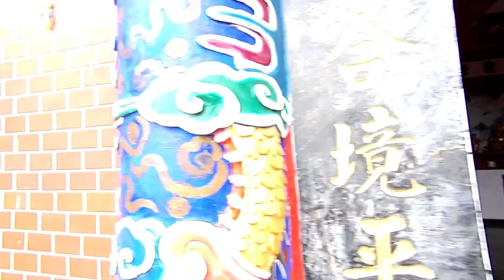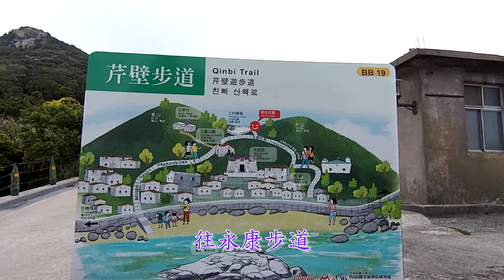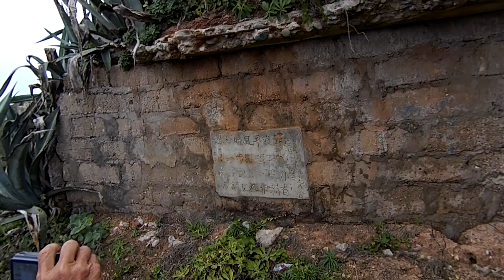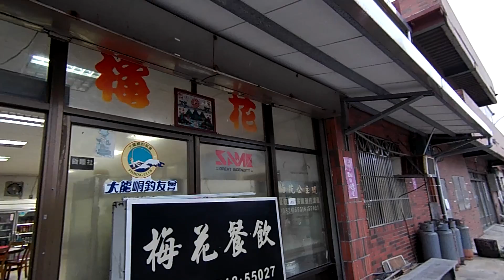2018-05-21 馬祖四鄉五島七天遊 – 第六天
早上八時十五分乘島際渡船由東莒猛澳港往南竿福澳碼頭後轉乘島際渡船金龍輪)往北竿白沙港，入住芹壁山莊，安頓後由安康步道落芹壁聚落，芹壁休閒渡假村午飯，飯後遊覽橋仔村、壁山、拜訪好客陳紫開老師雲記書齋，茶聚後參觀陳老師蓋建中房屋，遊覽06及08據點，梅花餐飲享用豐富海鮮晚飯。